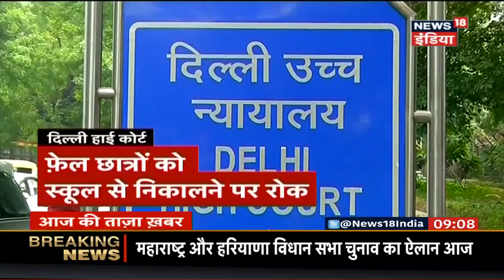Lucknow के Federal Bank में शार्ट सर्किट से लगी आग। अहम दस्तावेज़ जलकर राख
लखनऊ के फेडरल बैंक में भीषण आग लगने से हड़कंप मच गया जिससे वहां अफरा -तफरी मच गयी।